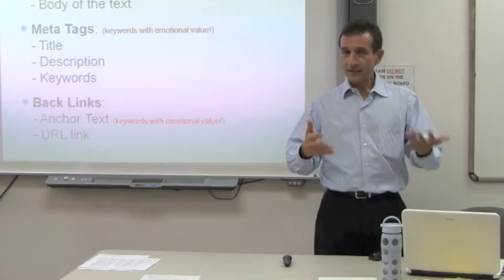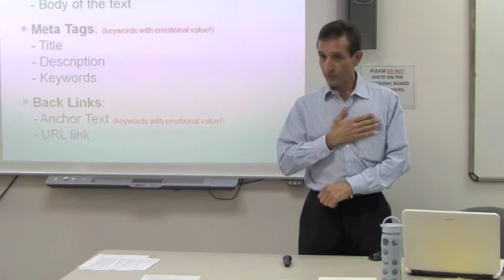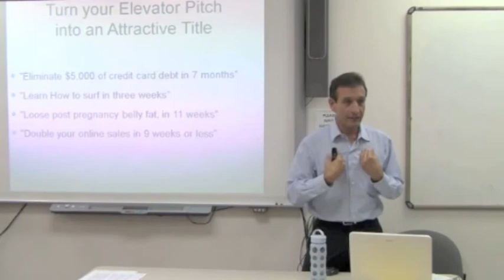Video Marketing Tips: Talk to a Friend - Use Attractive-Sexy Titles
Talk in front of a camera when you are recording your videos, the way you talk to a friend. You know your friend wont judge you, will listen to you, you feel confidence talking to your friend.

From Brian Franklin: "Lingerie is sexy not just for what it reveals, but for what it conceals"
Your titles also have to be attractive not just for what they reveal, what they say, but for what they conceal, what your titles don't say and it is suggested. This creates curiosity on your readers, it will make your readers to want more and they will open your emails, newsletters, read your blog posts and sites and watch your videos.